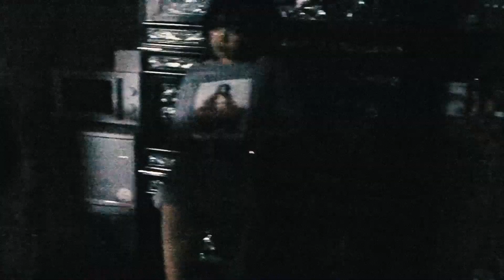곧 나올 매거진 orange boy 맛보기 영상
damn girl -  seol ki

video /gayeonist of ORANGE BOY
music /mody of ORANGE BOY

📰magazine
editor /pipi
Photographer /damn
model / seol ki
hair & make up / cheyoz